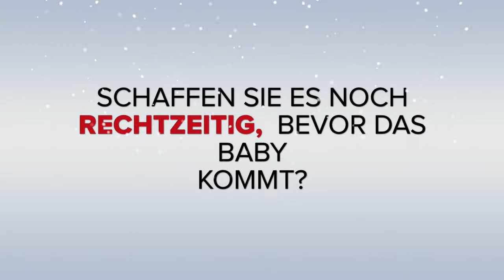(Trailer) Mitten in der Nacht- Ein Krippenspiel mitten in Schorndorf